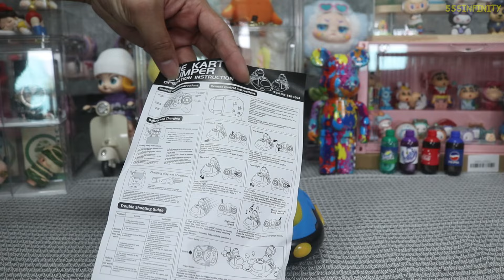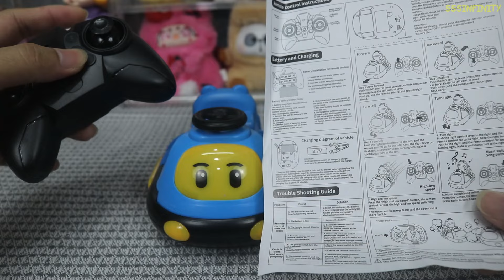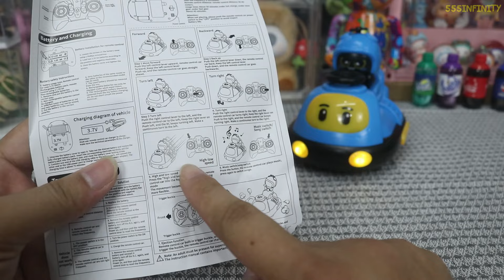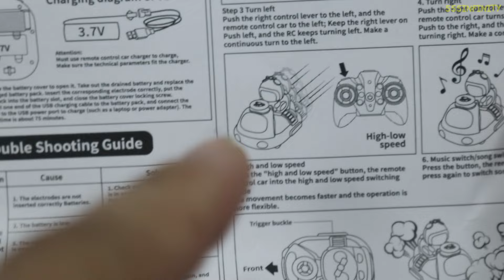รถบั้มของเล่นบังคับวิทยุ | รีวิวของเล่น | เพื่อนซี้ ตัวแสบ 👓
นี่เป็นรถบังคับรุ่นใหม่ล่าสุดที่เราสามารภขับมาชนกันแบบรถบั้มได้ วิธีชนะคือ ชนตรงที่เป็นสีเหลืองๆเพื่อให้อีกฝ่ายเด้งออกมา สนุกมากครับ สะใจดี